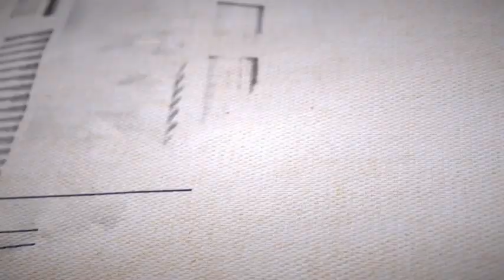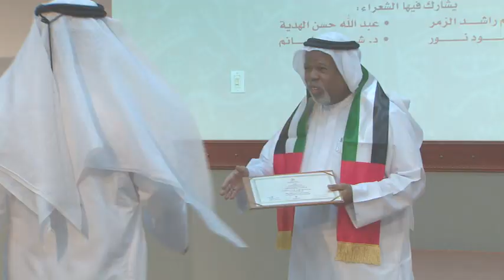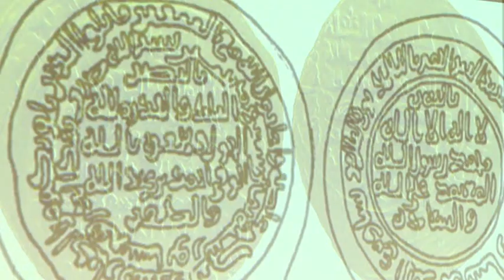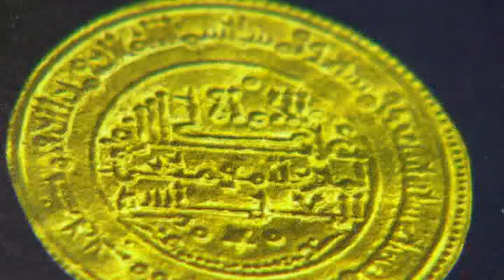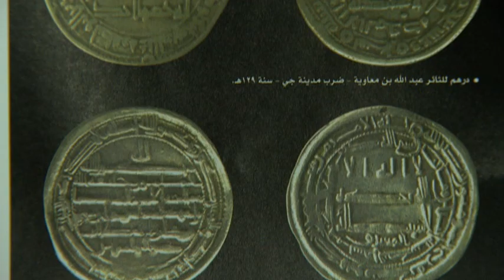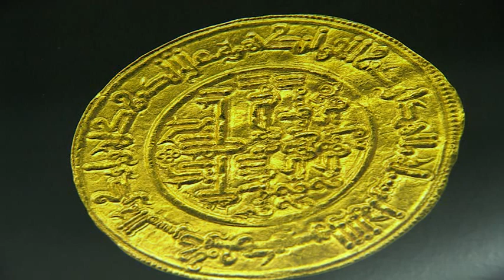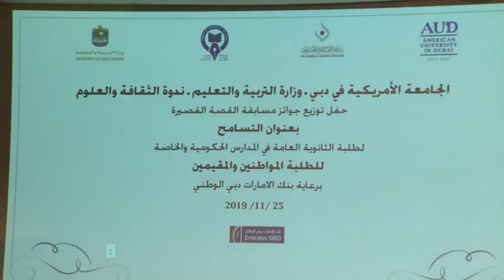VTS 01 1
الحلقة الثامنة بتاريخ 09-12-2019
الجزء الأول